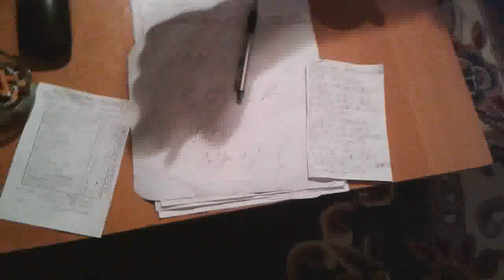Reanimacija - Mrtav covek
Zdravo ljudi, ovo je jedan nas klip koji je nastao iz dosade :D
Klip sam morao da izbacim ovako jer me je** sony vegas mrtvi!

Glumci :

Becke - Doktor

Jompaz - Mrtvak

Pedja - SPISATELJ AHHAHAHA :D

Uzivajte! :)